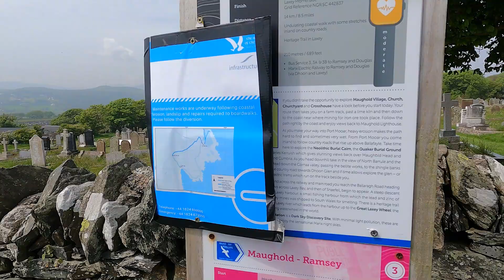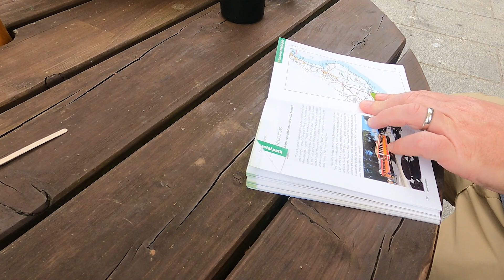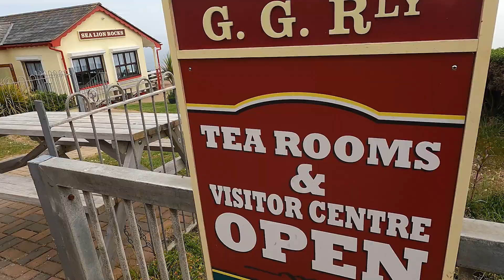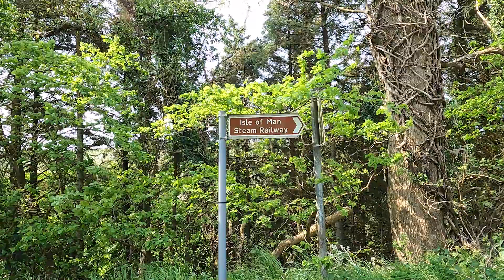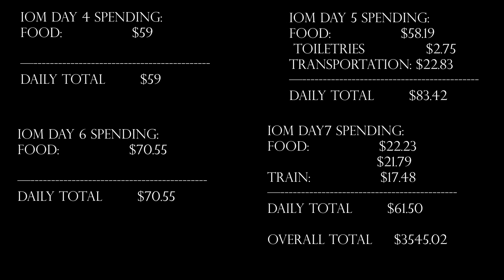Hiking the Isle of Man part 3: The End | Ep 82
Here is the last video of our hiking the Isle of Man series. We had such a great time walking around this beautiful island. For our trip we used Celtic Trails walking holidays to book our accommodations and arrange our bag transfers.

You’re never too old for a new adventure!